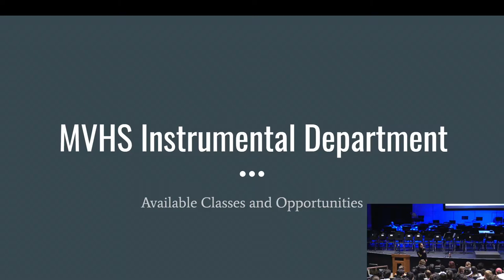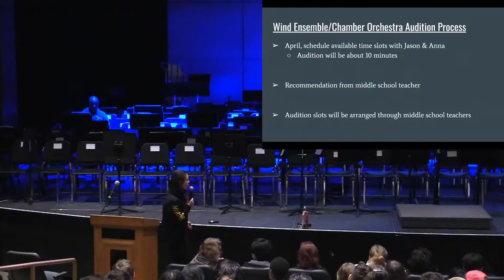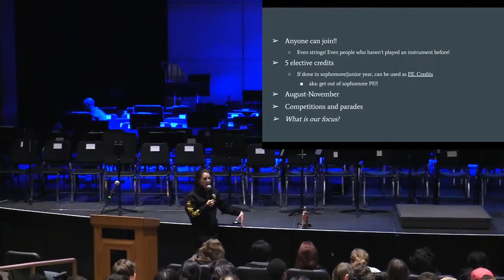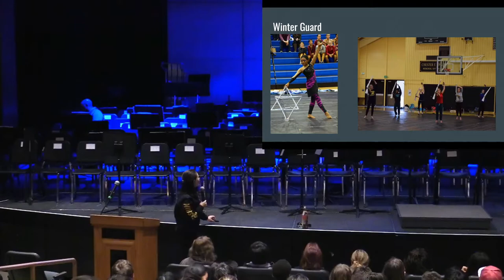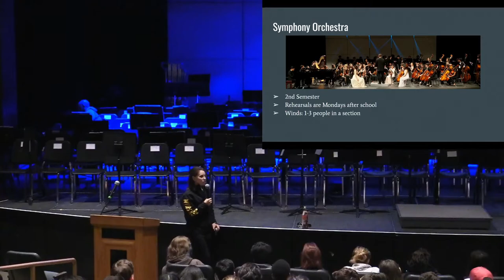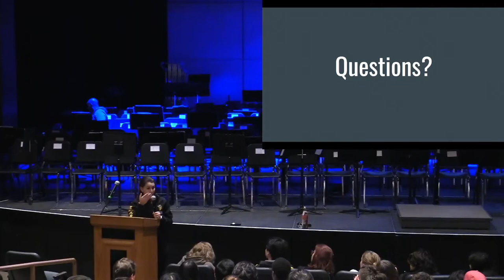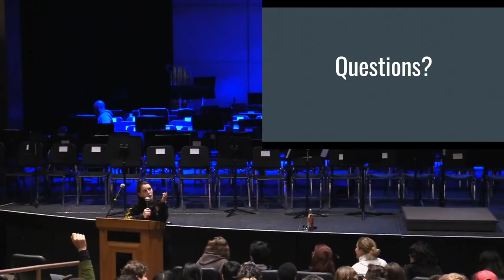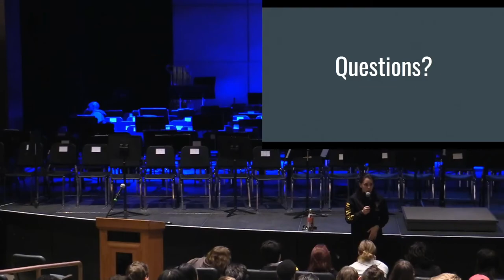Student Presentation for Band Bash and String Fling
Music teacher Anna Linde presents to 8th grade parents at the Mountain View High School Band Bash and String Fling.  This is where 8th grade students from the local feeder school, Blach, Grahm & Crittenden get to play with Mountain View High School students and learn about the music offerings at the school.